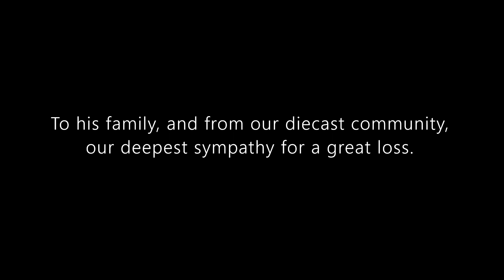Remembering Bog from RED ROOM DIECAST | Rest in Peace my friend.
In this episode, RED ROOM DIECAST will take over my channel.